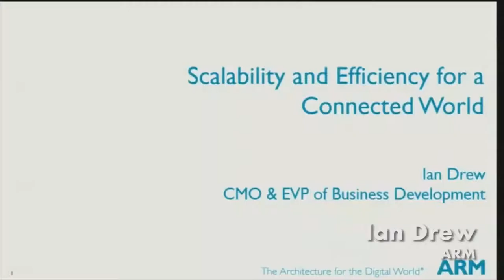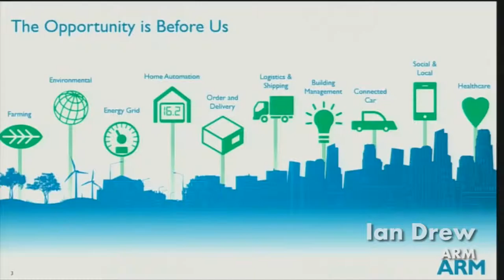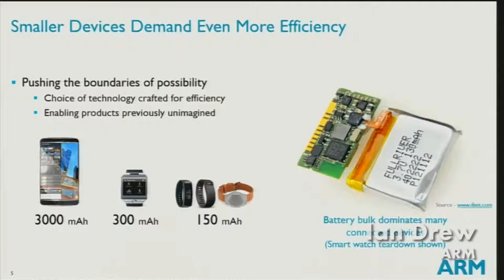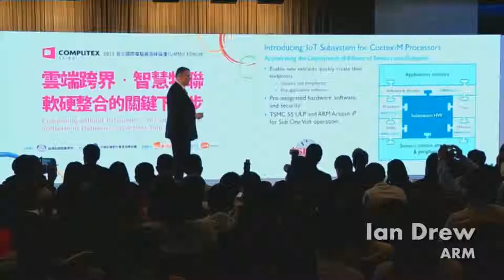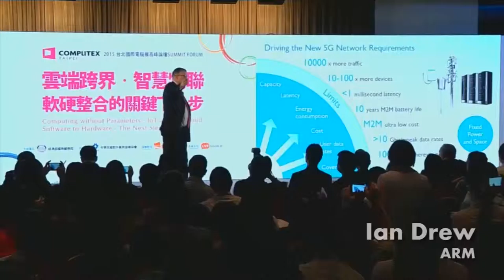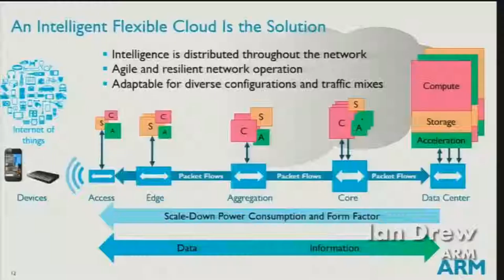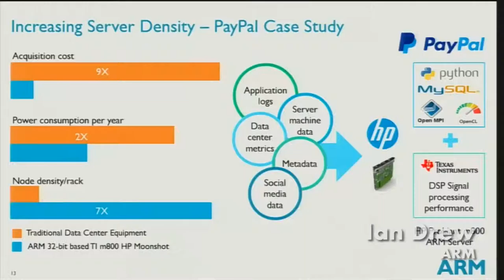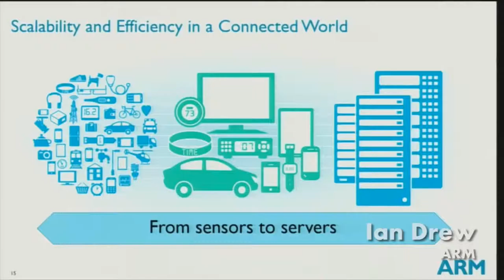The Next Smart Service Revolution. NOW!：COMPUTEX 2015 Summit Forum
主題：The Next Smart Service Revolution. NOW!

講者：Ian Drew, Chief Marketing Officer and EVP Business Development, ARM

The event is implemented by Taiwan External Trade Development Council (TAITRA)
本活動由中華民國對外貿易發展協會 (外貿協會，TAITRA) 舉辦。